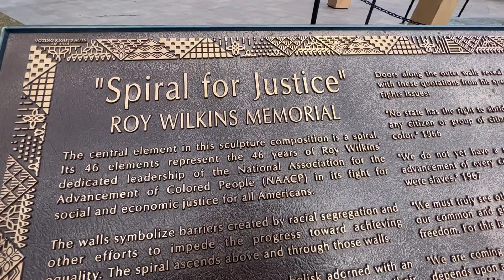Downtown Saint Paulof Minnesota